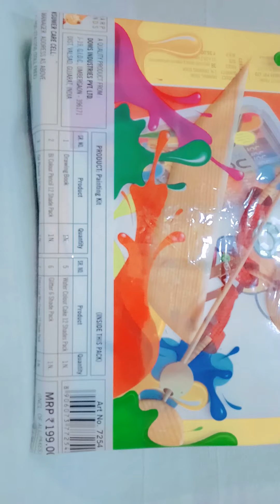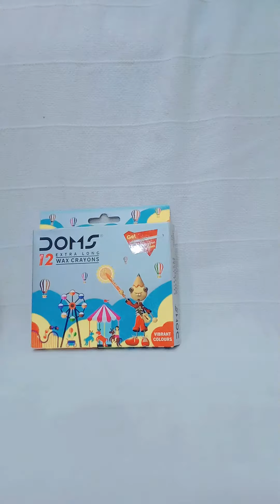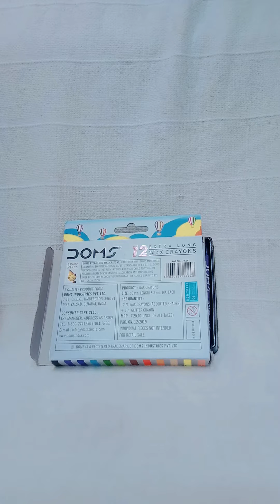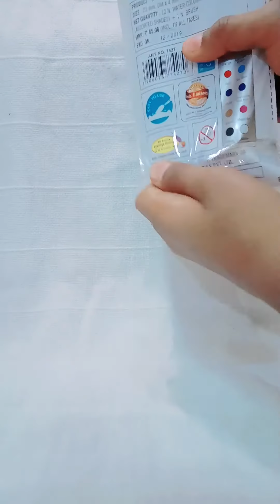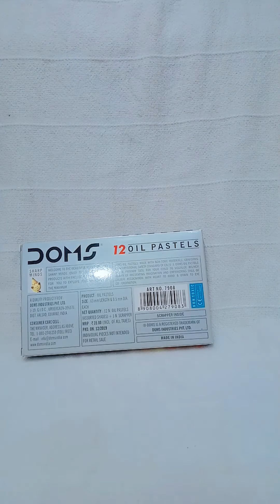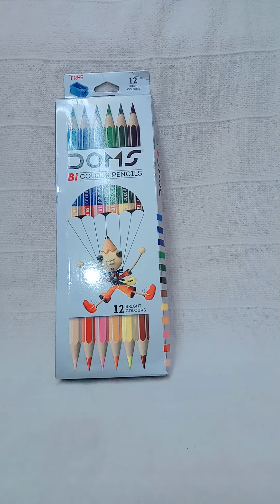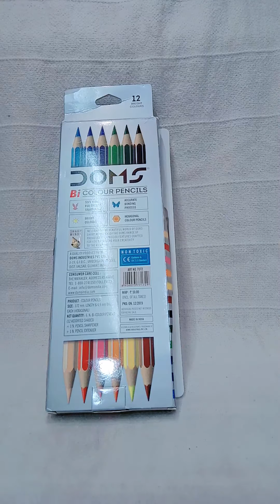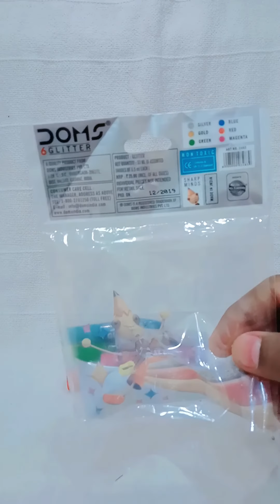Doms new art kit\ doms painting etc point \is stationery boy